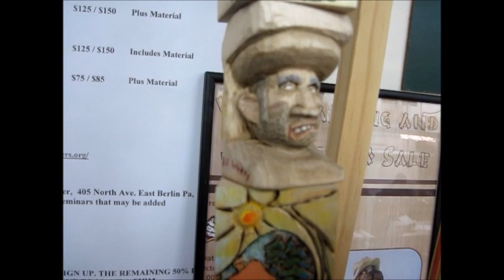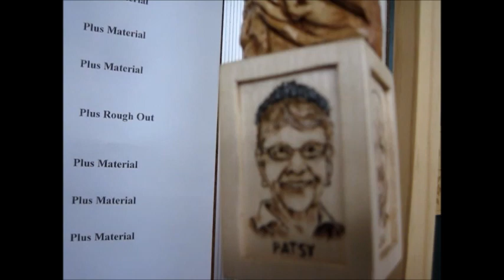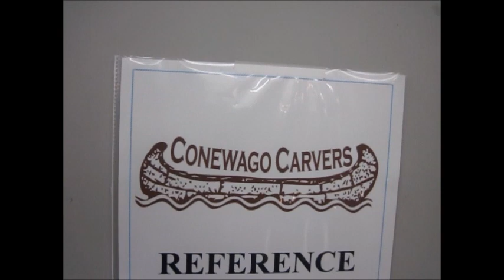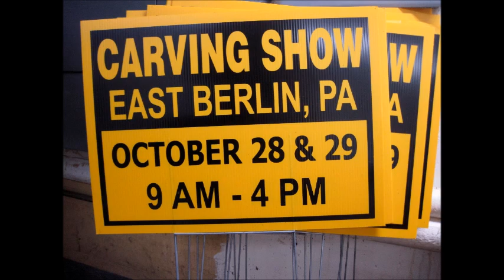CONEWAGO CARVERS FRIENDSHIP CANES COMPLETED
WOODCARVING FRIENDSHIP CANES HAVE 14 CARVINGS EACH.4" BLOCKS CARVED BY CLUB MEMBERS AT CONEWAGO CARVERS CLUB